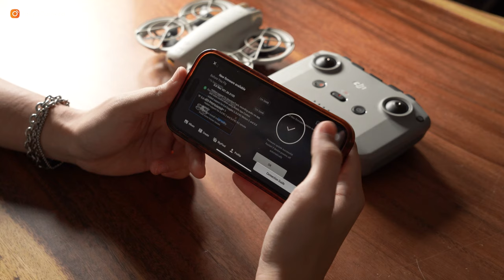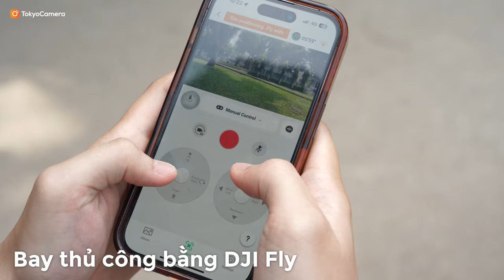Hướng dẫn sử dụng DJI NEO - Activate, điều khiển & chuyển file | Tokyo Camera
00:00 Mở đầu
00:07 Phụ kiện
00:19 Activate DJI NEO
01:31 Activate RC-N3
02:08 HDSD cơ bản
02:21 Bay với RC-N3
02:33 Bay với app DJI Fly
02:55 Bay không điều khiển
04:04 Chuyển file sang điện thoại

📍Hà Nội: 948 Trương Định, Hoàng Mai, Hà Nội
📍Hà Nội: 162 Kim Ngưu, HBT, Hà Nội
📍Hà Nội: 133 Trung Kính, Yên Hòa, Cầu Giấy, Hà Nội
📍Hà Nội: 04 Trung Liệt, Đống Đa, Hà Nội
📍Đà Nẵng: 165 Hàm Nghi, Thanh Khê, Đà Nẵng
📍TP.HCM: 520 Lý Thái Tổ, P10, Q10, TP.HCM
📍 TP.HCM: 47 Trần Hưng Đạo, Q.1, TP.HCM
📍TP.HCM: 170 Bạch Đằng, P24, Q Bình Thạnh, TP.HCM
📍ASC Việt Nam: 162 Kim Ngưu, Hai Bà Trưng, Hà Nội